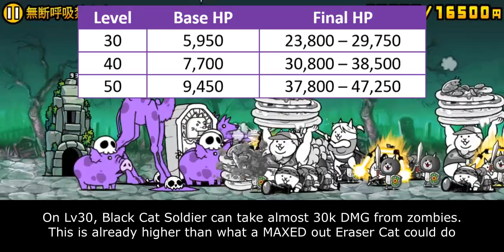The Battle Cats - Enter White Cat Soldier / Black Cat Soldier!!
anti-zombie gold nugget cat